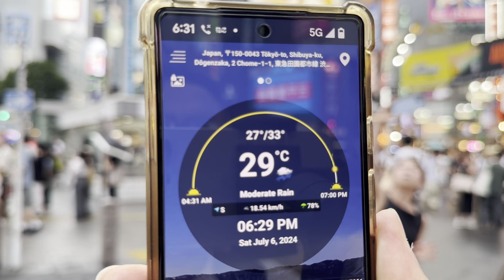[HDR] Walking Tour in the Heavy Rain and After Rain in Shibuya. Tokyo, Japan.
6 July 2024